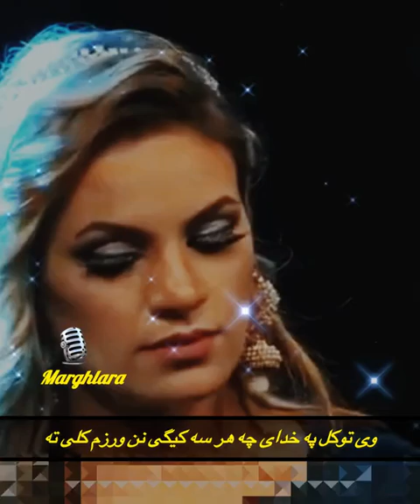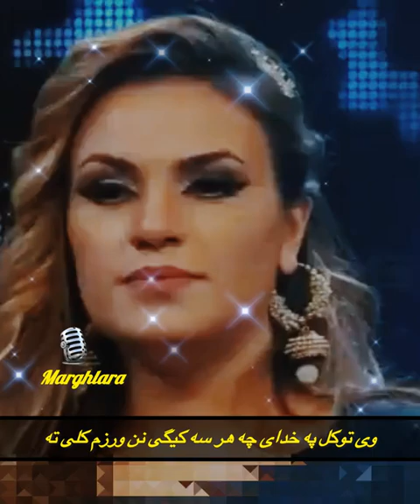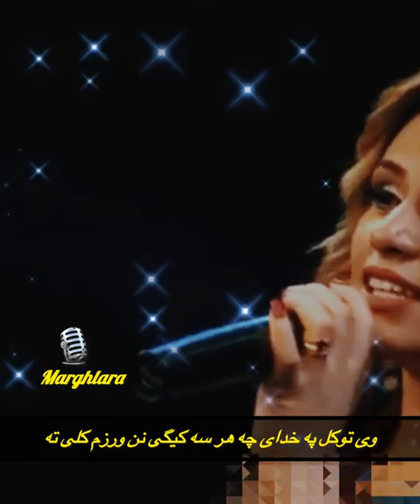sharin Jana mi Nan yada gi Nan warzam kali ta Pashto best Atan afghani song